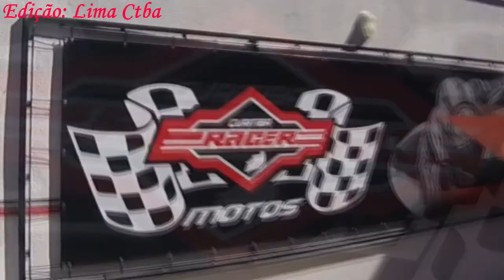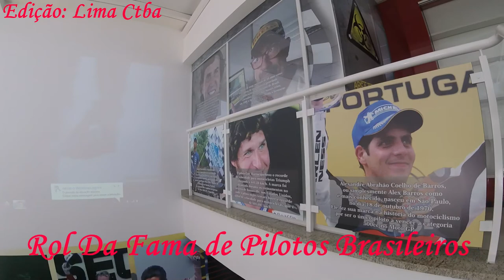Curitiba Racer Motos Nova Loja e Oficina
CURITIBA RACER MOTOS
🔻Fazemos o que amamos!
🔻Fazemos bem feito, com a alma!
🔻Gostou? Então venha conhecer!
🔻Rua João Negrão 1982